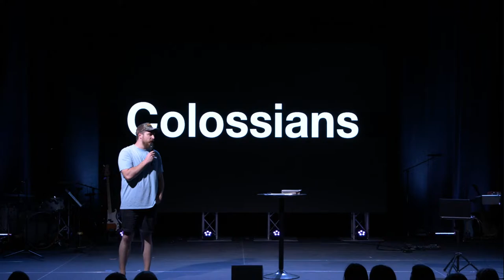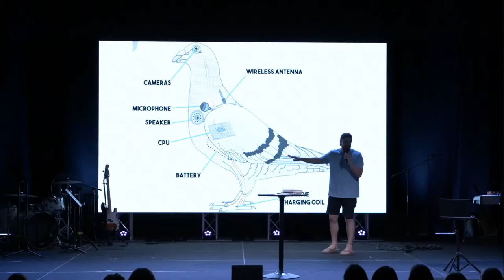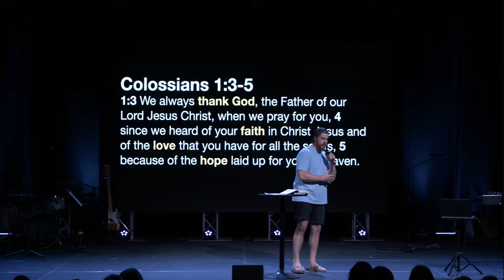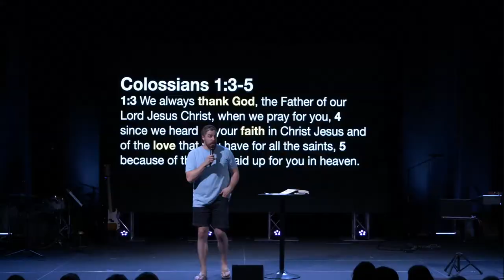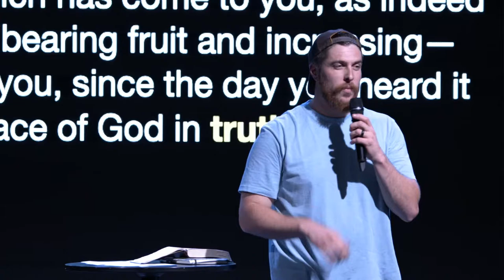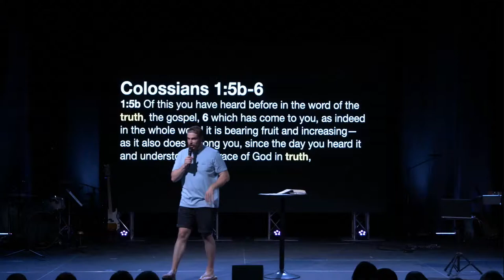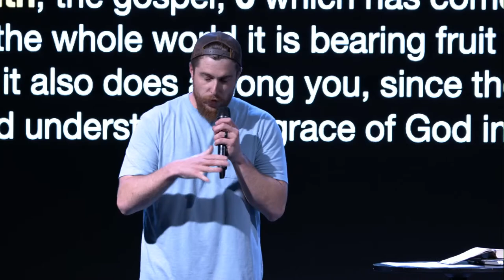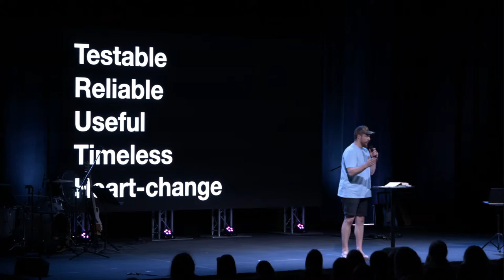Wednesday Night Live | Colossians